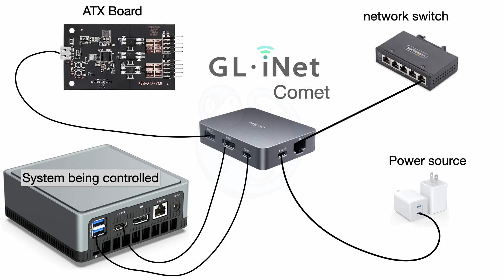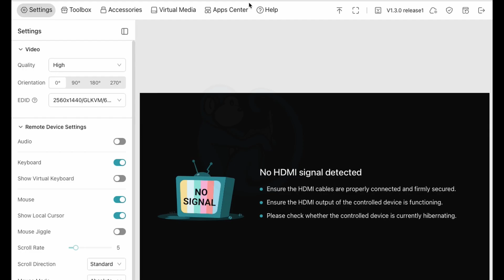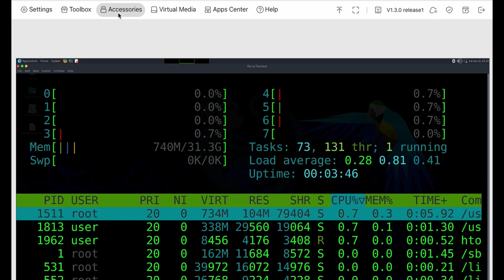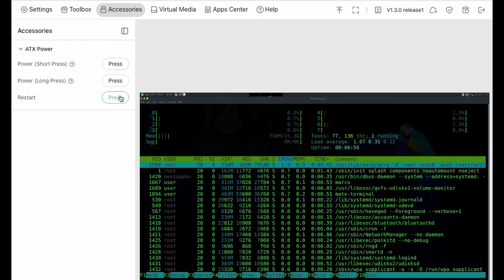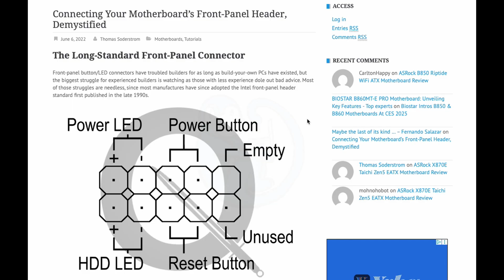GL.iNet GL-ATX Board - optional accessory for the Comet KVM - Product setup guide & Review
Difficulty Level: Advanced
Prerequisites: thorough knowledge of a computer motherboard
   understanding of the operations of the Comet KVM

In this video, we will be looking at the GL.iNet GL-ATX board which is an optional accessory to the Comet KVM (Keyboard Video Mouse).  This board is a smart power management card that enables the remote control of the power supply for the device under the control of the Comet.  This device allows you to remotely simulate pushing the power button of the remote system.

And the Disclaimer before we get to the review is that I got the product from the company for evaluation. I am not getting paid for this review.  The company is not influencing the review and all of the opinions expressed in this video are my own.

Video timeline
00:00 intro
01:01 Unboxing
01:32 Hardware setup
04:50 Demo - short press to turn on computer
06:47 Demo - long press for hard shutdown
07:24 Demo - Restart to restart
07:53 Summary

🔨  Gear I dig:

GL.iNET Remote KVM Comet RM-1
GL-iNet Mango portable travel router
Anker portable charger & power bank
ThinkTank Cable Management 10 v2.0
Camduck X Hidden Socket Camera
Wyze Cam v4.0
Wyze Cam v3.0